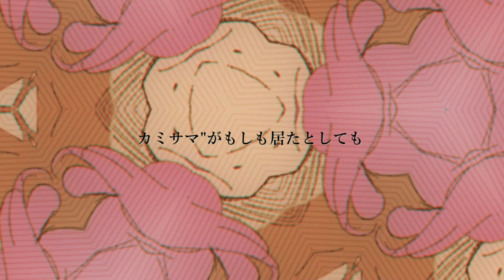【UTAUカバー】The WANDERLAST / ワンダーラスト【日暮れカコウ】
/ᐠ ._. ᐟ\ﾉ hello every nyan, so is a new year and it's time to do new thing.
Kakou is an utau i've wanted to use for so long, love her desing and voice, so i had to do this with her, but anyways hope you all like it and HAPPY NEW YEAR!!! 💕💕💕

LOVE YA'LL 💝  💝  💝